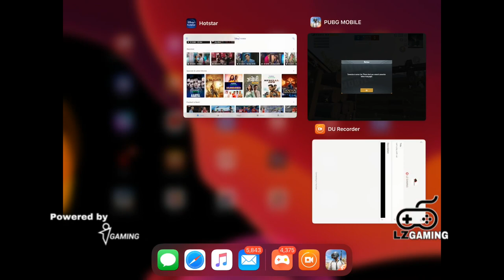Let’s play with vai